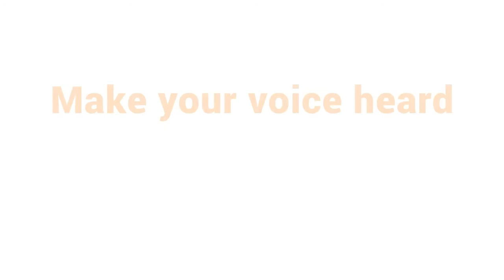People have given so much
38 Degrees is one of the UK's biggest campaigning communities, with over 2.5 million members. We share a desire for a more progressive, fairer, better society and come together to decide which issues we campaign on and the actions we‘ll take to help us achieve that.